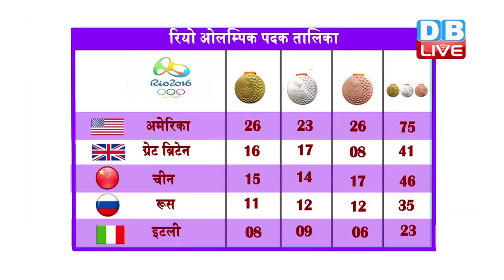DBLIVE | 16 August 2016 | India In Rio Olympics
नमस्कार..आप देख रहे हैं डीबी लाइव...रियो में सोमवार को हुए खेलों में बैडमिंटन में भारतीय खिलाड़ी किदाम्बी श्रीकांत ने डेनमार्क के पांचवीं वरीयता प्राप्त खिलाड़ी जैन ओ जोर्गेनसेन को मात देकर पुरुष एकल के क्वार्टर फाइनल में जगह बना ली है और पीवी सिंधू ने भी बैडमिंटन के सिंगल्स मुकाबलों में क्वार्टर फाइनल में पहुंचकर पदक की उम्मीद कायम रखी है। मुक्केबाजी में मुक्केबाज विकास कृष्ण को मुक्केबाजी के मेन्स मिडिलवेट 75 किलोग्राम के क्वार्टर फाइनल मुकाबले में उजबेकिस्तान के बक्तेमिर मेलिकुजीव के हाथों से हार का सामना करना पड़ा और निशानेबाजी में भी निशानेबाज गगन नारंग और चैन सिंह का निशाना चूका और रियो ओलंपिक से बाहर हो गए।
आइए नजर डालते हैं आज के भारतीय मुकाबलों पर.
कुश्ती में पुरुषों की ग्रीको रोमन 98 किलो के मुकाबले में आज शाम 7 बजकर 10 मिनट पर हरदीप सिंह तुर्की के सेंक इल्डम से भिड़ेंगे। बैडमिंटन के महिला एकल की क्वार्टर फाइनल में आज 3 बजकर 25 मिनट पर पी वी सिंधू का चीन की  वांग यिहान से होगा सामना। अंतिम -16 के राउंड के अहम मुकाबले में सिंधू ने आठवीं वरीयता प्राप्त चीनी ताइपे की खिलाड़ी ताइ जू-यिंग को एक तरफा मुकाबले में शिकस्त दी थी।
तो आज के भारतीय मुकाबलो में इतना ही...आगे और भी रियो ओलिंपिक की खबरों के लिए देखते रहिए डी बी लाइव.